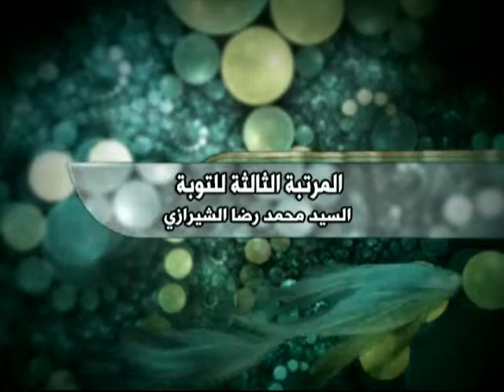السيد محمد رضا الشيرازي - االمرتبة الثالثة للتوبة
المرتبة الثالثة للتوبة
آية الله الفقيد السيد محمد رضا الشيرازي أعلى الله مقامه